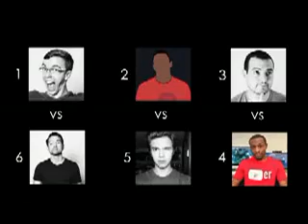Shooting game on hoverboard don't fall from self balancing electric scooter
Shooting game on hoverboard don't  fall from self balancing scooter

HoverboardForU.com provides High-quality Self-balanced scooters, Hoverboards,etc with best price ,free shipping and with CE, FCC, Rohs certificate.!​ We have US STOCK which support 2-5 Days Delivery, also our US After-sales Service Sites which can help customers solve hoverboard problems.